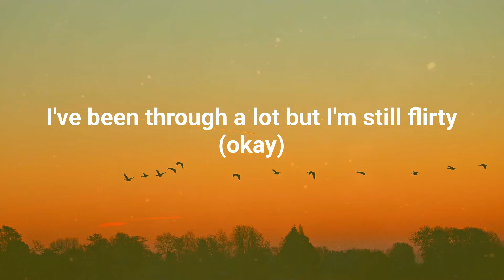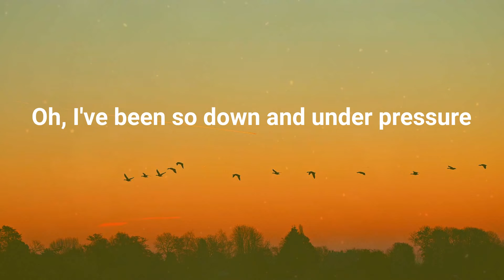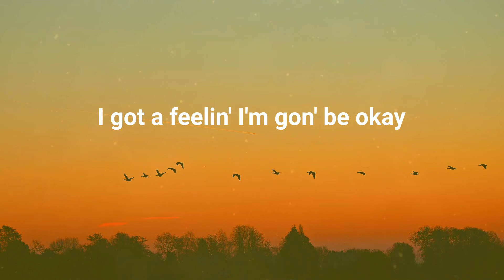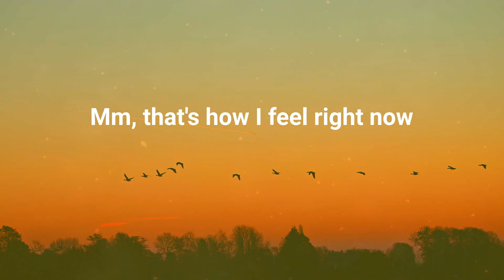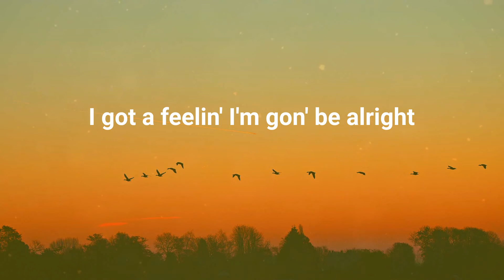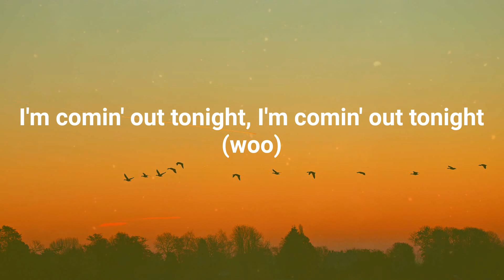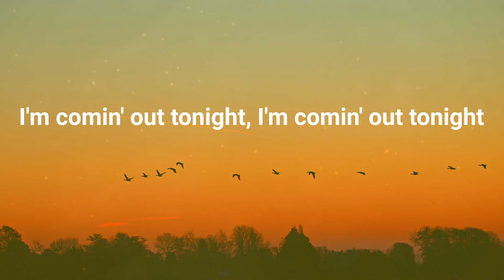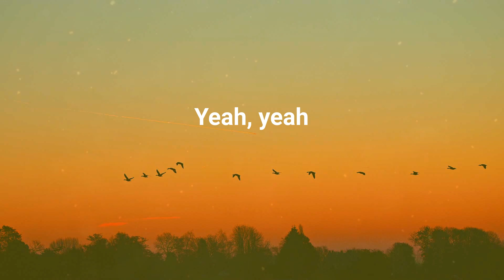Lizzo - About Damn Time (Lyrics)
Lyrics "About Damn Time":
(Anyway)
Bitch
Oh
Bitch
Yeah, yeah